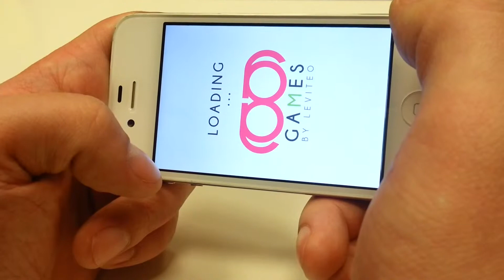Crazy Foxes Android Trailer HD 1080p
Don't let Crazy Foxes invade you Hen House.
Powerful power-ups! Nuke them, smash them!

Crazy Foxes: Hen Defense
Foxes are coming! Get cocky! Defend your hens!
Are you bored with same looking arcade games? This game was made for you!
Non-stop action!

Don't let the crazy foxes invade your Hen House! The sneaky foxes have assembled against you and are looking to take your freedom. Stop them in this crazy defense game. Strengthen your defensive abilities with a vast array of crazy power-ups. Filled with non-stop action!
Nuke them, use Bullet-time to increase your efficiency, call "Crazy Goose Squadron" for help or just smash them with ultra speed in Frenzy Mode ! This great, fast arcade game was made for you! If you like run through temple,surfers in a subway or fighting piggies with birds you will love it! You won't get mad or angry! This game is sooooo sweet and super cool!

FEATURES:
- 4x crazy worlds (zombies, arctic, steampunk)
- crazy power-ups
- progressive game pace
- crazy achievements
- social media connectivity
- global leaderboard